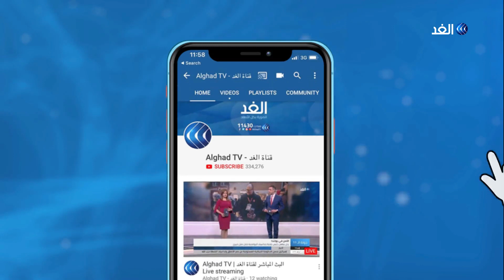ميركل تحتفل بعيد ميلادها وسط مخاوف بشأن حالتها الصحية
احتفلت المستشارة الألمانية أنجيلا ميركل بعيد ميلادها الخامس والستين اليوم الأربعاء، فى الوقت الذى يشعر فيه الألمان بالقلق بشأن صحتها. وأُصيبت ميركل الأسبوع الماضي بنوبة ارتعاش شديدة الوضوح خلال مراسم استقبال رئيس وزراء فنلندا فى ثالث نوبة من نوعها في أسابيع... المزيد من التفاصيل عبر التقرير المصور.